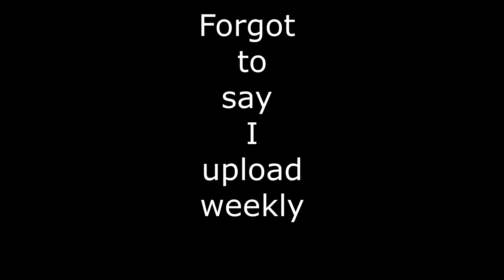Welcome to my Channel!!!